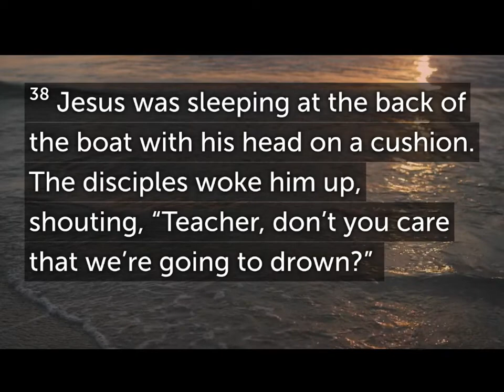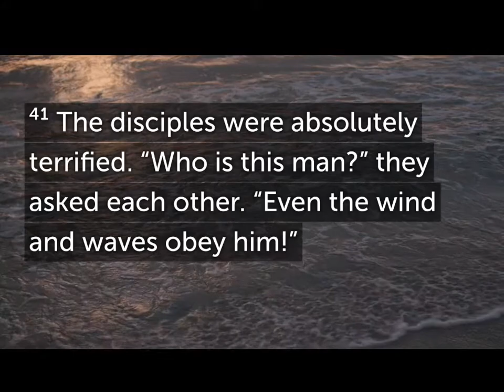Online Service ~ Where is Your Faith?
God is looking for us to have faith as we face our circumstances in life. He wants to make a difference in our lives.

Online Service Recorded: November 29, 2020